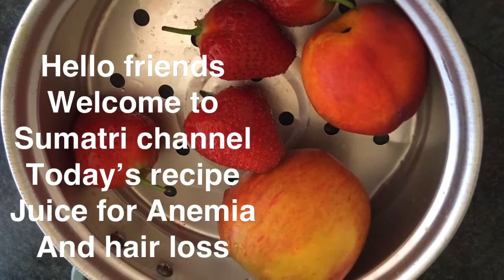Anemia,hair loss juice/ get rid of Anemia